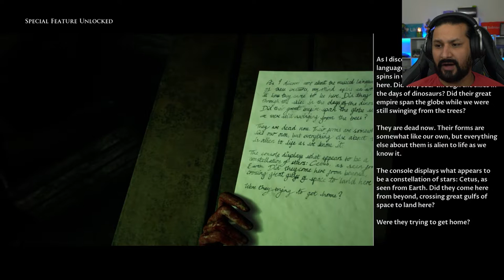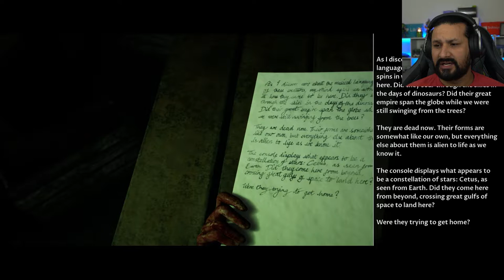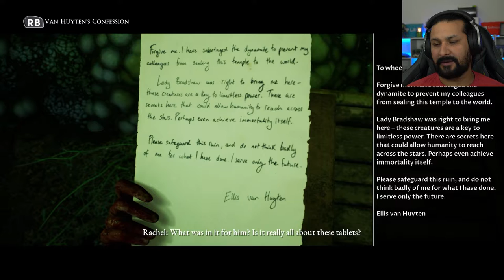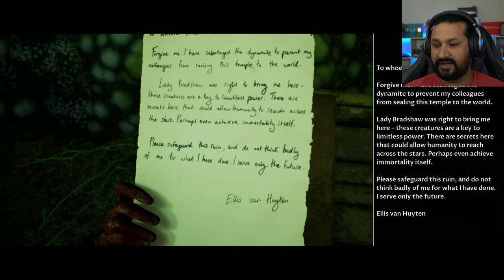THE TRUTH HAS BEEN REVEALED! | House Of Ashes (Part 5)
In this video, we will be finishing The Dark Pictures House of Ashes.